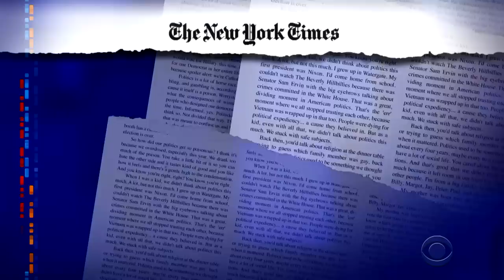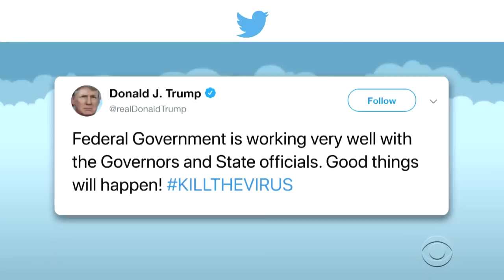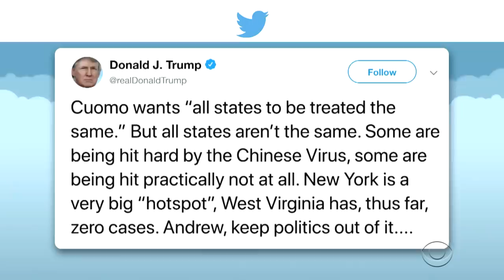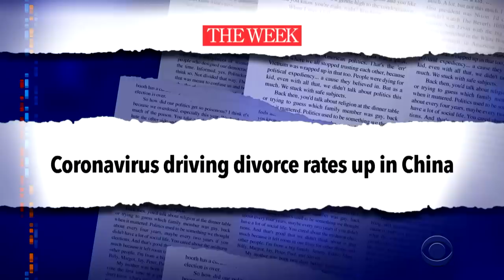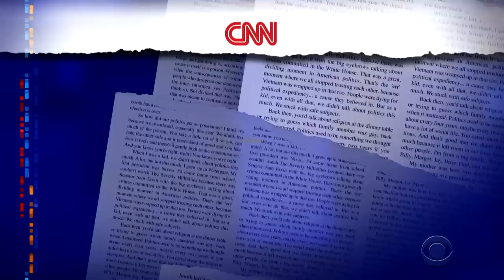And On The Second Day Of Quarantine, Stephen Colbert Discovered Fire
As you can see, Stephen has migrated from his bath tub to the fire pit, and The Late Show is now known as The Flame Show with Stephen Colburn. And don't worry, Jon Batiste is here too. Yeah!